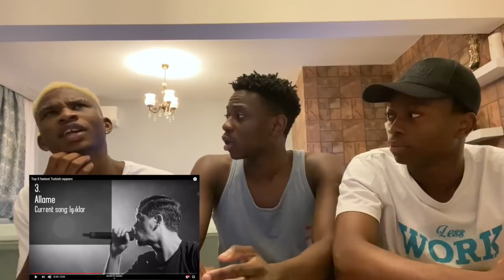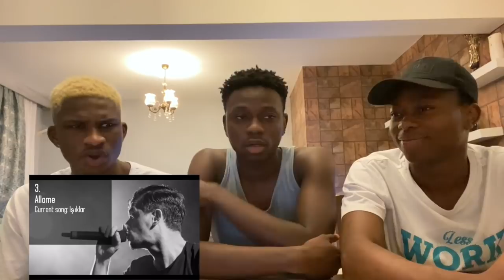NIGERIANS REACTING TO "En Hızlı 5 Türk Rapçiler" | Türkçe rap reaksiyon | (Türkçe altyazı)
We decided to react to TOP 5 FASTEST TURKISH RAPPERS and I hope you liked it, if you liked it please drop a like and comment on what you think about the song.